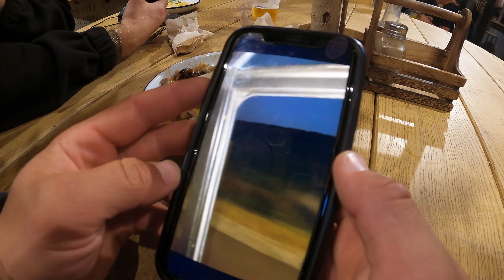SURFBOARD TEST AT THE WAVE!!! - Court In The Act freeride VLOG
Welcome back to another episode of my free ride vlog weekly series, court in the act. Doing all sorts of extreme sports, riding different boards, from kitesurfing to skateboarding and all the surfing in between!! In this episode, I head down to Bristol in the UK with @GoPro to surf the WAVE pool, which is one of the worlds best artificial waves and definitely the best in England!

As well as testing out as many surf boards as I could get my hands on for the three hours of perfect waves, I was also there with @SamPilgrim and the crew from GoPro to put the new hero10 to the test in the glorious British weather…